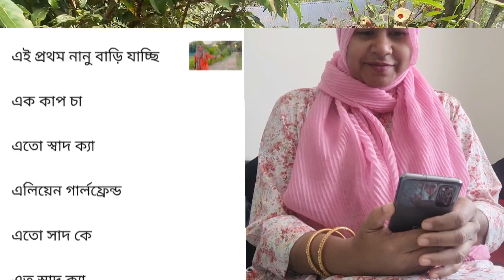এতো স্বাদ ক্যা 😋😋 মিষ্টি কুমড়া দিয়ে মুরগির মাংসের ঝোল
This video is about cooking & fun :এতো স্বাদ ক্যা 😋😋 মিষ্টি কুমড়া দিয়ে মুরগির মাংসের ঝোল
মিষ্টি কুমড়া দিয়ে মুরগির মাংস রান্না😋 মিষ্টি কুমড়া দিয়ে মুরগির মাংস ☺️How to cook chicken with pupmkin.chicken & pumpkin curry,মিষ্টি কুমড়া দিয়ে মুরগির ঝোল

এতো স্বাদ ক্যা 😋 এতো স্বাদ কেন?? সেই স্বাদ😁😁